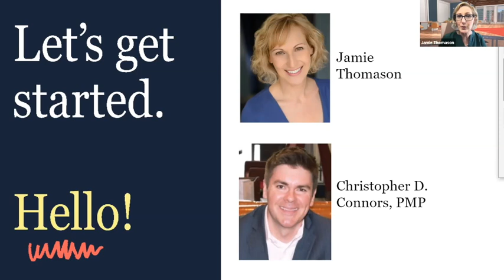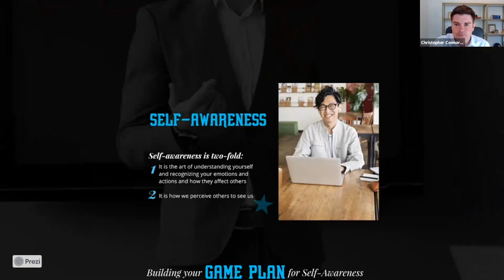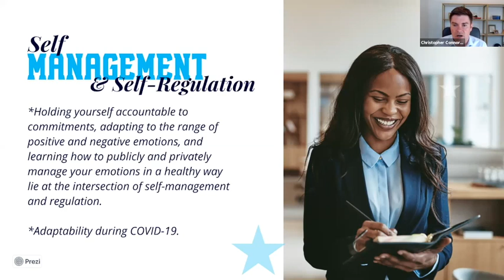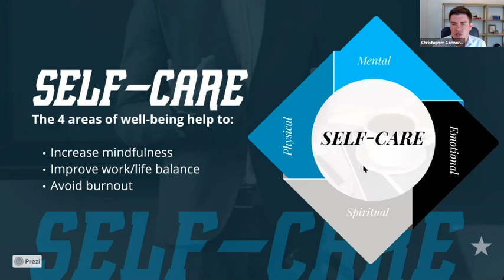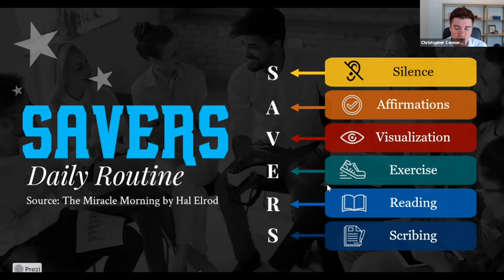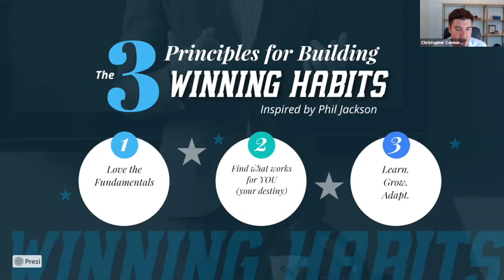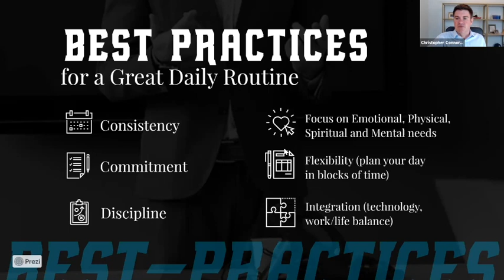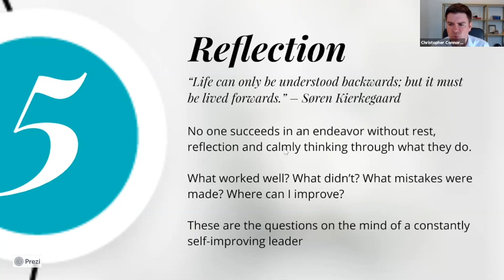ROUNDTABLE: Timing is Everything: How to Build Habits for Leadership Success (Christopher D Conners)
Timing is Everything: How to Build Habits for Leadership Success with Christopher D. Connors, PMP
Author of Emotional Intelligence for the Modern Leader: A Guide to Cultivating Effective Leadership and Organizations

How often do we attribute our success to the fundamentals of Discipline and Planning? What if we viewed these words instead as responsibility and strategy? Every EmotionallyIntelligent leader who finds success, happiness and fulfillment is someone who takes ownership of their time and strategically builds a rock-solid foundation that enables them to get things done. Join Christopher D. Connors, Author of Emotional Intelligence for the Modern Leader ,as we discuss the habits that lead to success and how you can build them into your own daily practice.